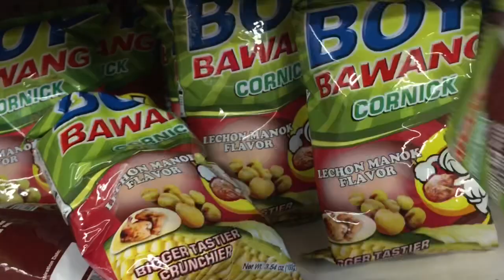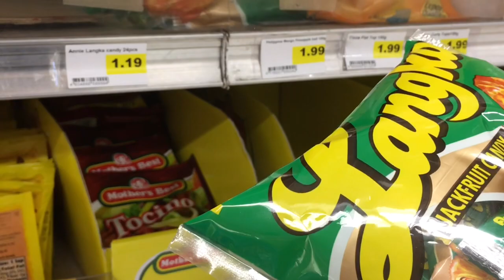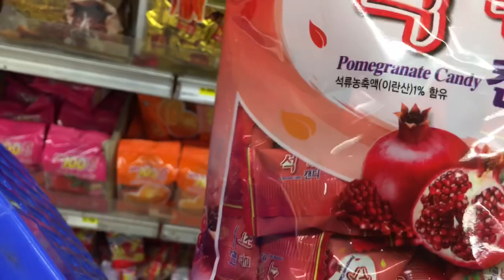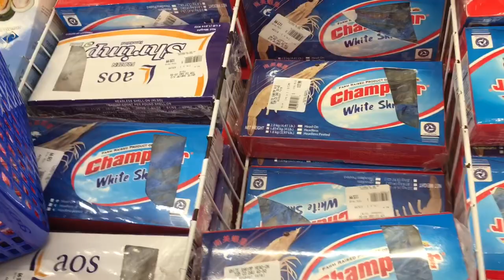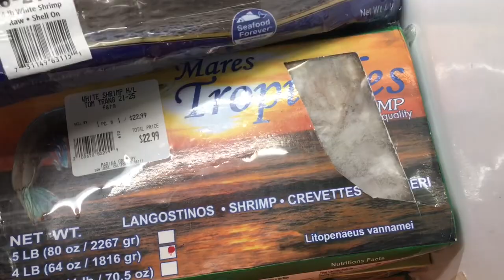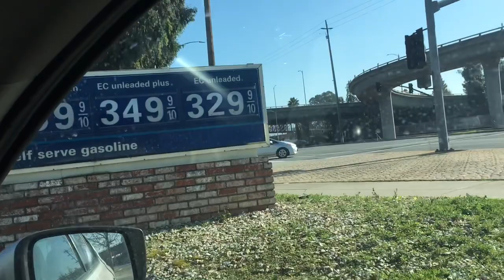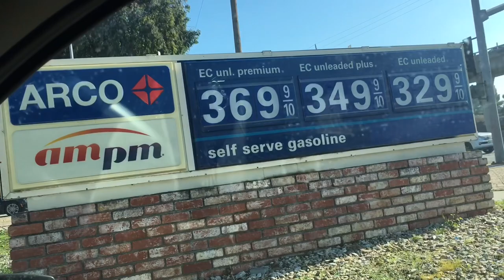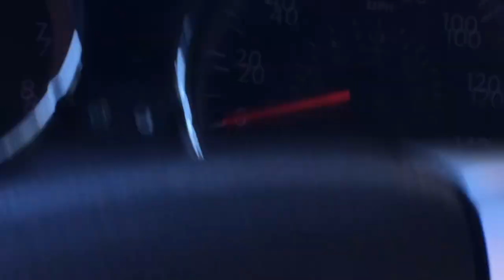RICHIE SE LOS LLEVA DE COMPRAS A UNA TIENDA CHINA.🇨🇳 TODO LO QUE SE ENCUENTRA EN ESA TIENDA.